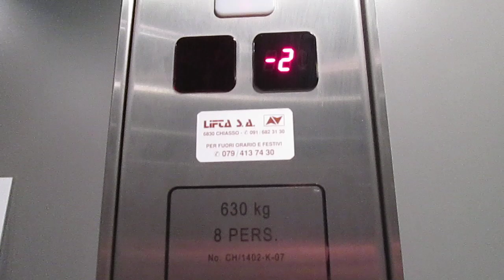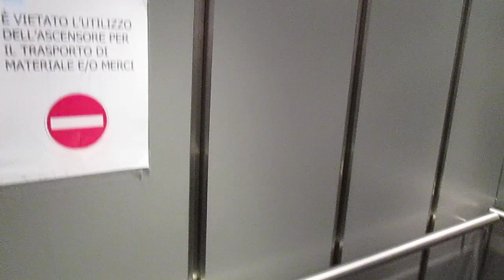Lift Lifta/Maspero elevatori @ Via Stazione 73, Caslano Switzerland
Ecco di seguito le caratteristiche tecniche/Following technical informations:
-Marca/Brand: Lifta/Maspero elevatori
-Azionamento/Type: Elettrico, con macchina in basso/Bottom-Drive Traction
-Capacità/Capacity: 630 KG / 8 Pers.
-Piani serviti/Floors served: 6(-2,-1,0,1,2,3)
-Anno/Year: 2007